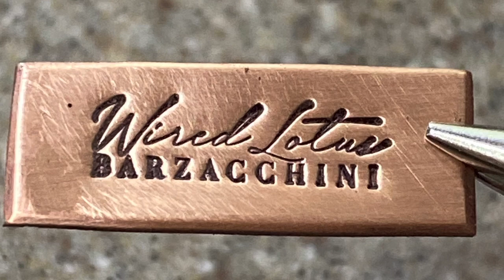DIY How To Stamp on Metal With Large Stamps and/or Maker's Mark Stamps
Metal stamping with SMALL metal stamps can be pretty straight-forward when creating that stamped impression; one TWACK and that impression is made.  But how do you stamp on metal with a large stamp or a "Maker's Mark" stamp?  In this video, I cover a few tips and tricks on how to make this successful.

I use my Maker's Mark stamp on the back of some of my larger pieces of jewelry by soldering or riveting, alternately, I use it as a tag that I dangle from the end of the chain.  I had my Maker's Mark stamp created by a custom stamp maker.  I simply uploaded a file image of my logo to them and told them the size that I wanted the stamp to be made and within days my stamp was made and sent to me.  These custom stamp companies will create metal stamps from other graphics as well.  Note: Small detailed graphics will run together and may not produce the best stamp.  The larger the stamp, the more you have to finesse the stamp to imprint and that is why I made this video.

In this video, I use a torch set-up and anneal the metal.  While it is an optional step, but it does help get a deeper impression when stamping to have the metal annealed.  If you don't have a torch, no worries, just follow the steps in the video following the torch portion.

My metal stamp image, in this video, is about 1cm wide by 2cm length.  The shaft of the stamp is about 7cm tall.

Supplies and Tools Used in This Video:
*Large image stamp or Large Maker's Mark stamp
*18-gauge dead-soft raw copper sheet
*Torch and torching station with fire brick (Optional)
*2 pound brass hammer/mallet (I highly recommend brass, as it protects the stamp and doesn't bounce off of the metal stamp like a working hammer will)
*2 steel bench blocks (One is a must, the second one is optional)
*Painters tape (1 inch is fine)
*Permanent marker or liver of sulfur to darken the stamped image
*Sanding sponge, or sanding file, or sanding paper in grits 400 and 600
*Pro-Polish pad (optional)

Thank you so much for stamping with me today.  This is such an awesome community here on YouTube and I love teaching on this platform and knowing that we are on this journey together.

We are just getting started here with teaching about wire and metals and we will be adding more and more content, building on the skills taught in these first uploaded videos.  I am here for you if you have any jewelry making related questions; just ask your questions in the comments and I will try my best to answer them for you.